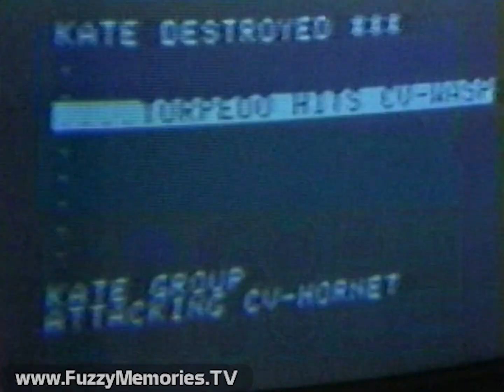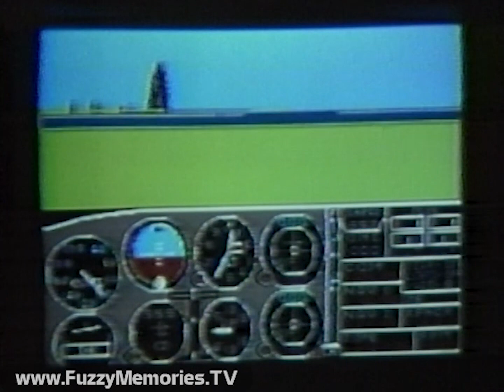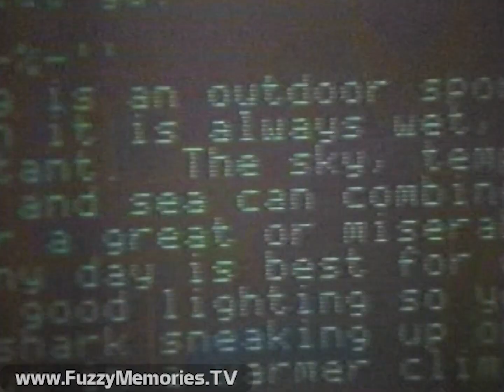WLS Channel 7 - Eyewitness News - "Computer Games" (1985)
Here's a report about the phenomenon of more complex video games for adults, as reported by Tim Ryan on Eyewitness News on WLS Channel 7.

Includes:

Teaser on report (voiceover by Mike Jackson)

Linda Yu provides introductory setup for Tim's report, which includes excerpts of a game called "Flight Simulator" which enables one to imagine flying an airplane (except don't try to navigate around the John Hancock Tower); these games are played in one's own home or office rather than a public video arcade, and are more logically-oriented rather than reflex-oriented. Among those interviewed in the course of this report are attorney Tom O'Brien (seen playing one of these games - a "virtual" World War II-oriented simulator - with his 12-year-old son Michael), software dealer Gregg Ney (who touts the benefits of "flying" without getting airsick; but also opines much of these games are "visually dull"), and Stan Goldberg of Micro Lab Software; Tim predicts, at the end of his report, that brain-stimulating games and visual graphics will mesh as computers become more sophisticated (as if!).

Also featured are the arcade game Robotron 2084, and "Guadalcanal Campaign" for the Apple II.

(BIT AND BYTE NOTICE:  Seen on a computer screen in a few shots of this report are the type of font seen on Apple II computers, a typeface also displayed on early Gulton LIDS IV front and side electronic roll signs on city buses, most notably the infamous Grumman 870's.)

" . . . makes Space Invaders look like Model T's . . . ")

This aired on local Chicago TV on Sunday, February 24th 1985 during the 10:00pm to 10:30pm timeframe.